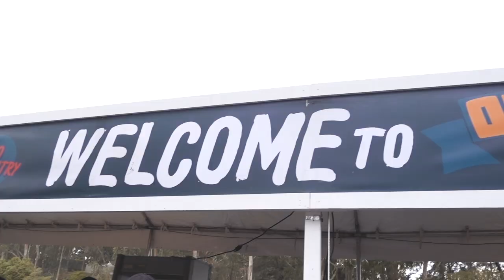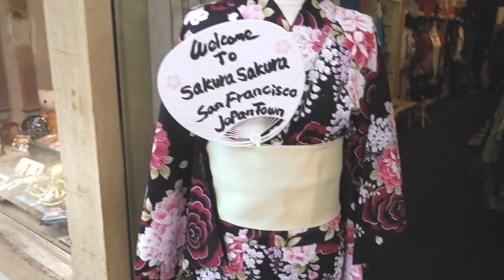Something Sakura: San Francisco // Outside Lands